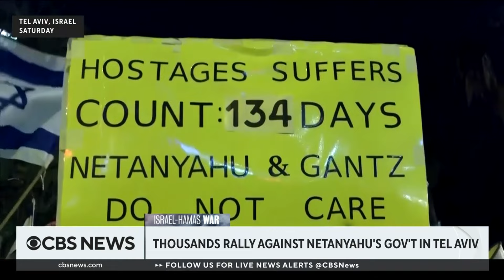Israel says it will launch offensive on Rafah if Hamas doesn't release hostages by Ramadan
Israel is vowing to invade Rafah in the southern portion of Gaza if Hamas doesn't release the remaining hostages it's holding by the start of Ramadan on March 10. Much of the Western world, including the U.S., is warning Israel not to launch the offensive. Author and Middle East expert Dan Raviv joined CBS News to discuss the situation in the Middle East.